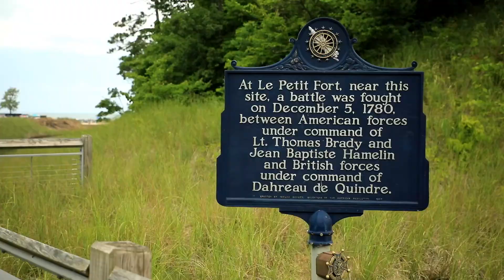Indiana Dunes Adventure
This summer I made a stop at America's newest national park to check it out.  Take a look at some of what makes Indiana Dunes State and National Parks such a great place to visit in the summertime.